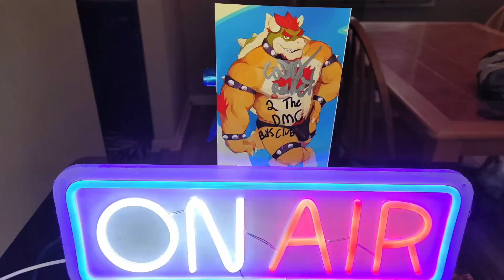DMC #56 - The One Where We Still Never Got Our Mashed Potatoes | DEAD MOM CLUB | COMEDY PODCAST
Oh Homey! We still never got our mashed potatoes!
What does a lil eric have to do to get some mf mashed potatoes?
In this episode we continue the musical trend as we prepare for our upcoming wedding gig. New tunes!

Come see us at Rumors in Level Plains Thursday March 21st!
Come see Justin at Cisco's Bourbon and Cigar on Saturday 4/20!
Come see both of us in Atlanta at Laughing Skull Lounge on Memorial Day!